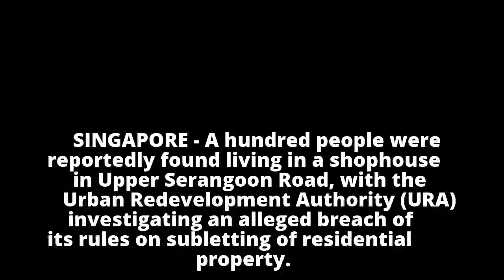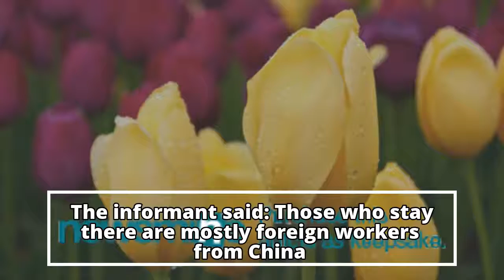100 people found living in Upper Serangoon shophouse, URA investigating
100 people found living in Upper Serangoon shophouse, URA investigating
100 people found living in Upper Serangoon shophouse, URA investigating
100 people found living in Upper Serangoon shophouse, URA investigating